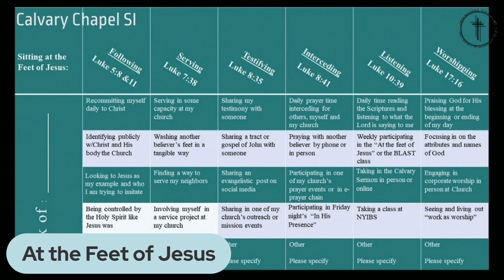Part 6 Everything comes together